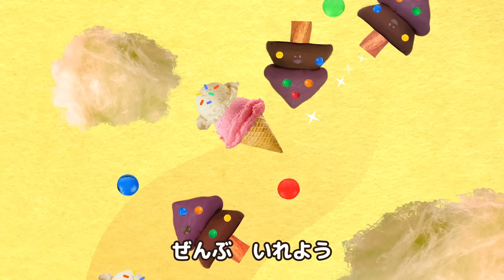好き嫌いの歌😋🥑 | Eat Healthy Foods | キュウリも好き | 子供向け教育の歌 | 童謡 Kids Song | ココビ トイ- キッズおもちゃと童謡 | KidsCartoon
▷Amazon Music

歌、お話、キッズソング、キッズダンス、ココビ歌、
動画、一緒に踊ろう、好かれる童謡、 幼稚園、保育園、
赤ちゃんの童謡、人気童謡、どうよう